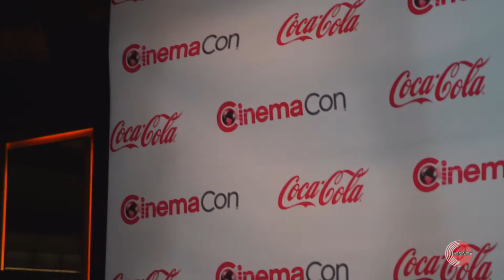CinemaCon 2017: Kumail Nanjiani & Emily Gordon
CinemaCon 2017 Press Conference. Kumail Nanjiani received the Comedy Star of the Year Award and his wife Emily Gordon joined him on the Press Stage.

*We apologize for the quality of video and sound.